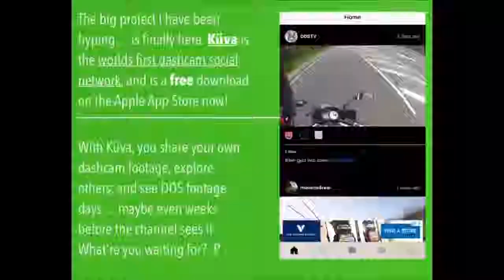Car Crash Accident Compilation # CCA